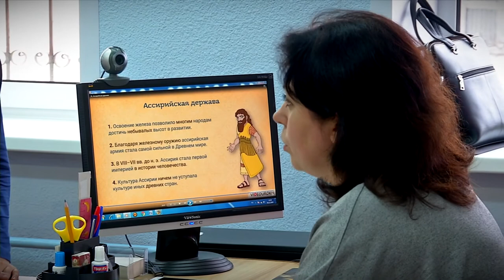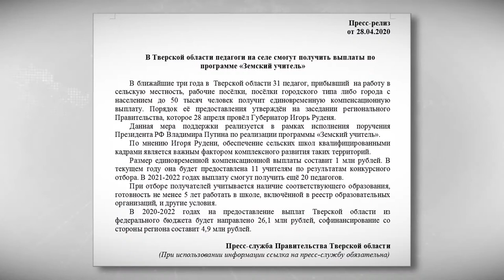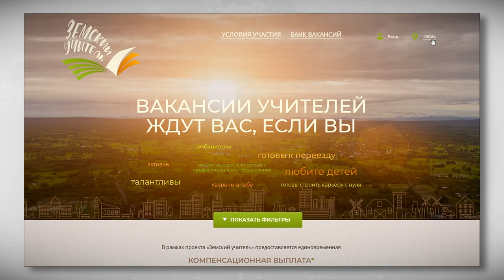В Тверской области педагоги на селе смогут получить выплаты по программе «Земский учитель»